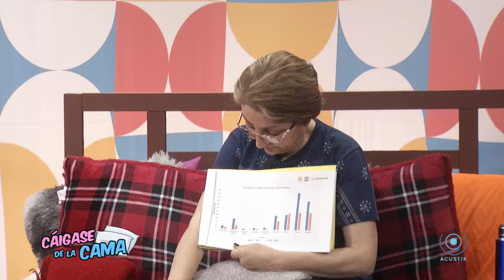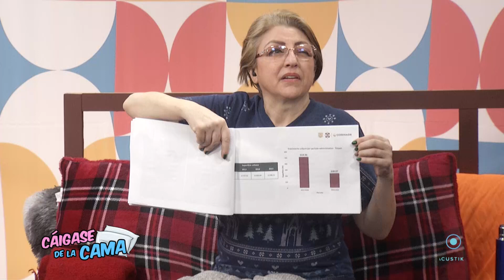Cáigase de la Cama con Fernanda Tapia (04 Enero 2024)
Hoy hablaremos con AlexisOrtiz México romperá récord por violaciones a derechos humanos cometidas en 2023. La CNDH abrió 15 mil 616 expedientes por violaciones a derechos humanos en 2023, una cifra que está por superar a la registrada en 2022. En el estudio nos acompaña JorgeEscandón nos habla del programa Altepetl y JorgeCuéllar nos habla de Las y los 31 migrantes que estaban secuestrados en la frontera de Tamaulipas fueron liberados por sus captores en la tienda Soriana de Río Bravo, confirmaron a Elefante Blanco fuentes involucradas en la búsqueda.